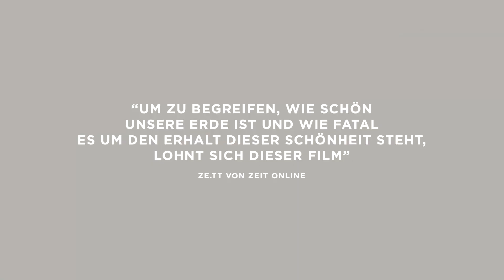DIE EPOCHE DES MENSCHEN | Trailer deutsch german [HD]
| "Die Epoche des Menschen" (Trailer deutsch german) | Kinostart (DE): 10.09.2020 | DVD-Veröffentlichung: 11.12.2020
DANKE! :)

Offizieller deutscher Trailer zu dem Film "Die Epoche des Menschen".

Originaltitel: Anthropocene: The Human Epoch
Dokumentarfilm, CA 2020
Filmverleih: Happy Entertainment
Filmlänge: 97 Minuten
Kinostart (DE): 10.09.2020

Schauspieler/Darsteller: Hannes Jaenicke, Alicia Vikander u.a.

Regisseur: Jennifer Baichwal, Nicholas De Pencier

Der Film "Die Epoche des Menschen" spannt den Bogen von den kilometerlangen Betonwällen, die inzwischen mehr als die Hälfte von Chinas Küsten schützen müssen, über die weltweit größten Bagger im Tagebau in Nordrhein-Westfalen, eine Pottasche-Mine im Ural, die sibirische Industriestadt Norilsk, das australische Great Barrier Reef bis hin zu Verdunstungsbecken in der Atacama-Wüste, wo Lithium gewonnen wird, das in psychedelischen Farben schillert. Aus Sicht der Anthropocene Working Group ist inzwischen der Mensch so beherrschend für das Schicksal des Globus, dass diese Änderung der Balance ausreicht, um ein neues Erdzeitalter auszurufen. Die Filmemacher sind um den Globus gereist, um mit modernster Kameratechnik die Beweise dafür zu sammeln und spürbar zu machen, wie sehr der Mensch den ganzen Planeten dominiert.